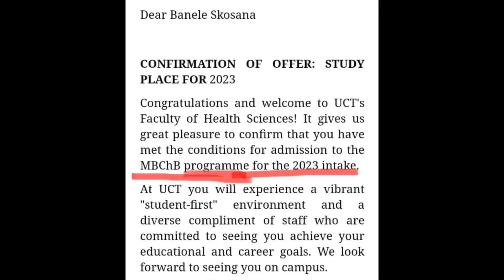From BA Psychology to MEDICINE | HOW I GOT TO MEDICINE |University Of Cape Town